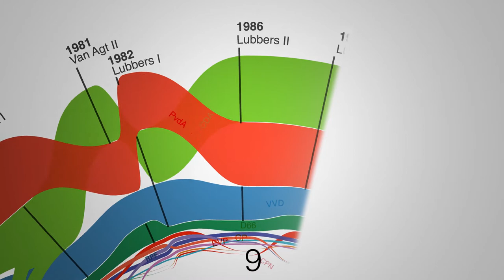Politieke spaghetti 1946-2021